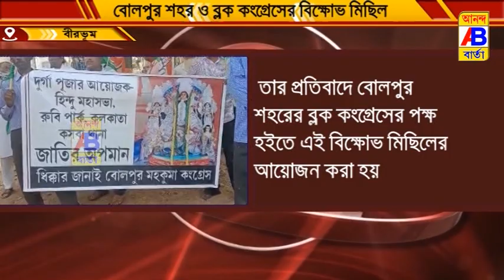কংগ্রেসের বিক্ষোভ মিছিল